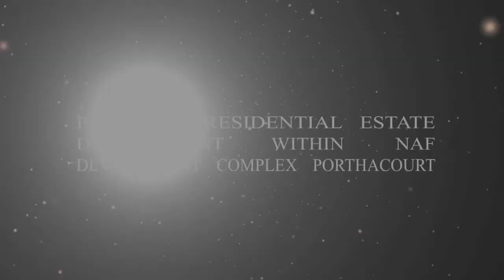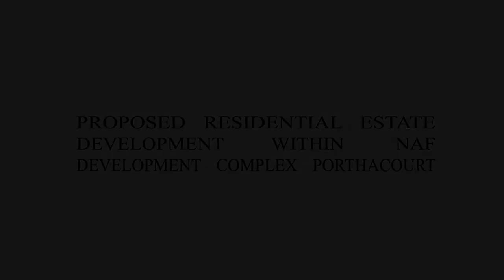NAFF Port Harcourt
visual3Ds